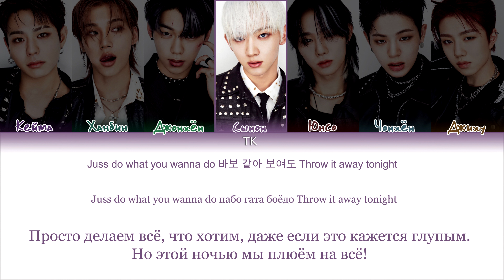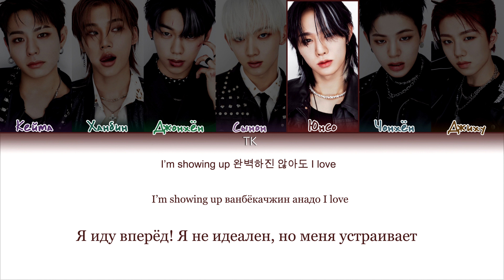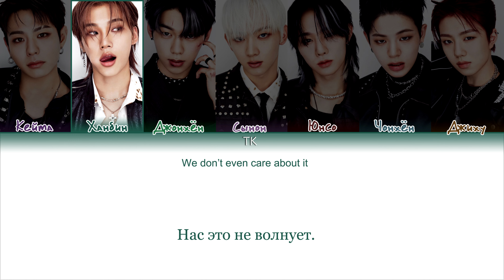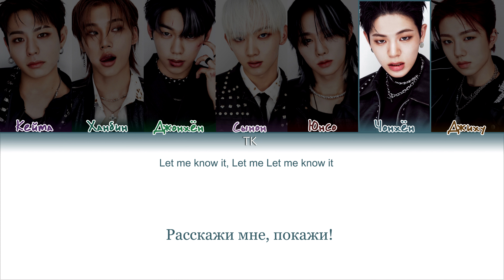EVNNE – UGLY [ПЕРЕВОД НА РУССКИЙ/КИРИЛЛИЗАЦИЯ Color Coded Lyrics]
• Артист: EVNNE (이븐)
• Песня: UGLY
• Альбом:  Un: SEEN
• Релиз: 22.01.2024